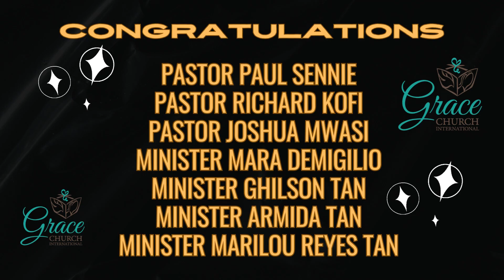GCI 2023 Ordained Pastors and Ministers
Ptr. Paul
Ptr. Richard
Ptr. Joshua
Min. Ghilson
Min. Mara
Min. Armida
Min. Marilou